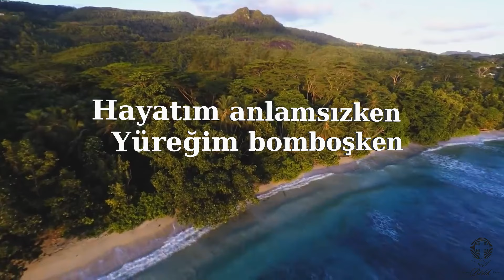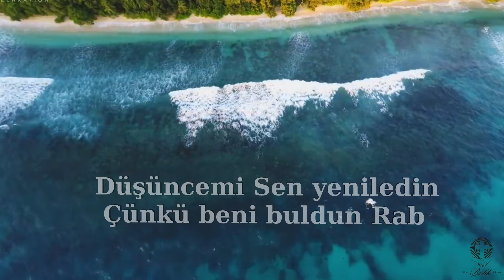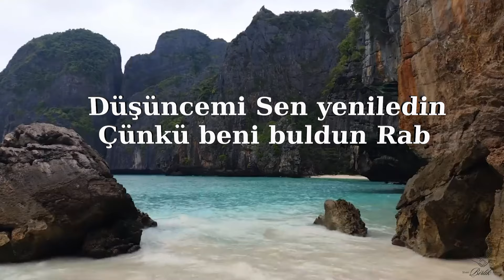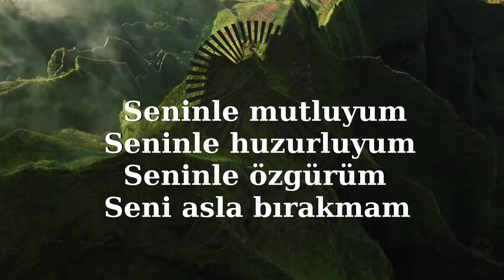Seninle Mutluyum | Hristiyan ilahisi | Mikerem Drumeva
İLAHİNİN SÖZLERİ
// Hayatım anlamsızken
Yüreğim bomboşken
Aklım karışıkken
Beni buldun //

Hayatıma anlam kattığın
Yüreğimi Sen doldurdun
Düşüncemi Sen yeniledin
Çünkü beni buldun Rab

/// Seninle mutluyum
Seninle huzurluyum
Seninle özgürüm
Seni asla bırakmam ///

Sliven Birlik Kilisesi